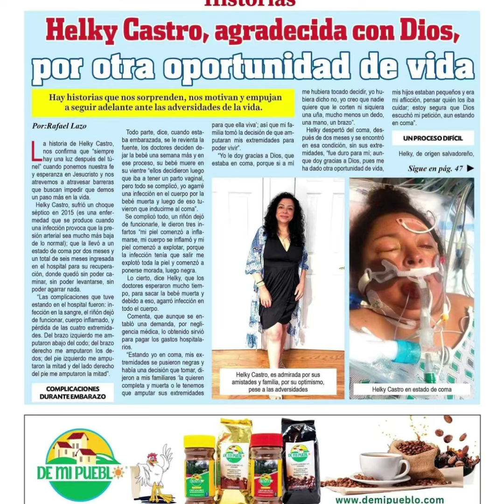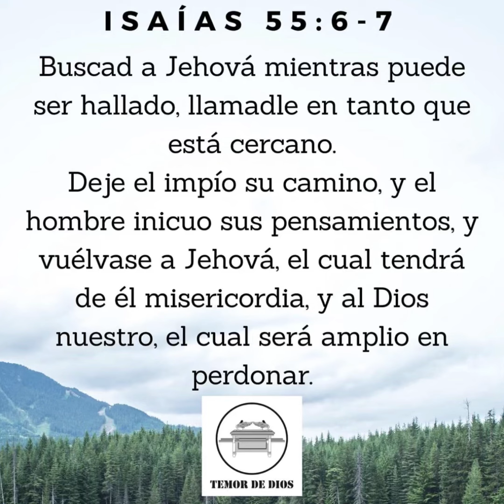Bendiciones apreciables Seguidores de Cocinando con Sulma aquí les dejo esta muy especial invitación